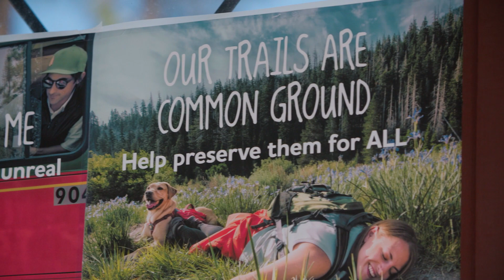Mammoth Lakes Tourism Marketing Manager: “Sustainability Is Everything”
Emily Bryant of Mammoth Lakes Tourism grew up in Yosemite National Park, which inspired her lifelong passion to educate visitors on how to protect mother nature.